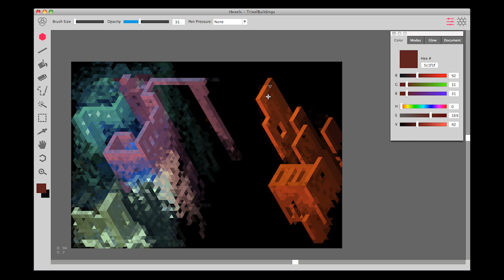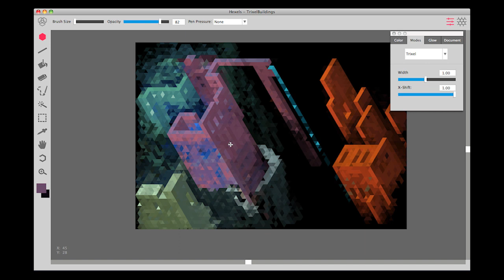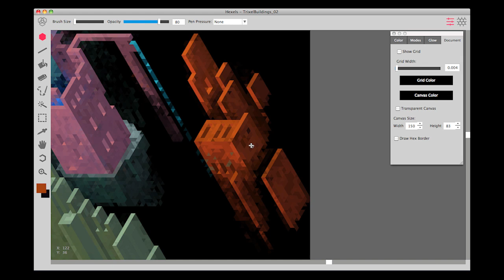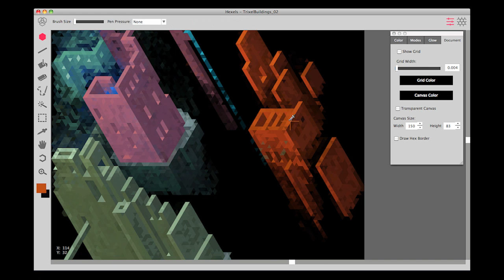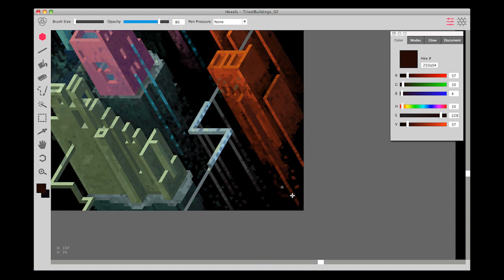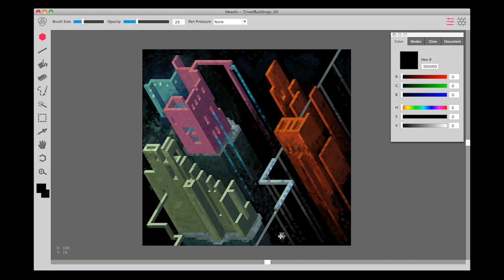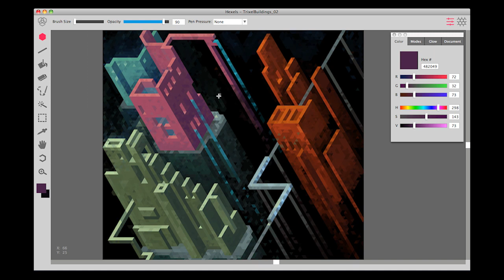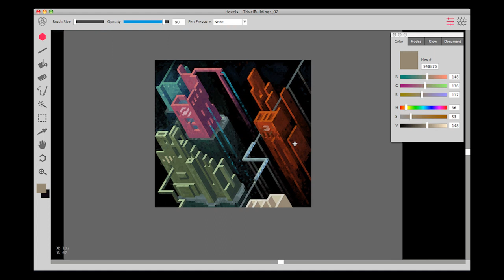Trixels shape mode in Hexels Pro - speed paint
UPDATE: Hexels is now available for Mac/PC on our and on the Mac App Store!

Hexels is a new kind of art tool that we've been working on since 2011, and it's almost ready for release! It uses hexagon-shaped pixels instead of squares, and the pro version allows you to draw with other shapes as well. Here is a piece drawn with the trixels shape mode in Hexels Pro.

Hex-Ray Studios is a small, independent team made up of Ted Martens & Ken Kopecky